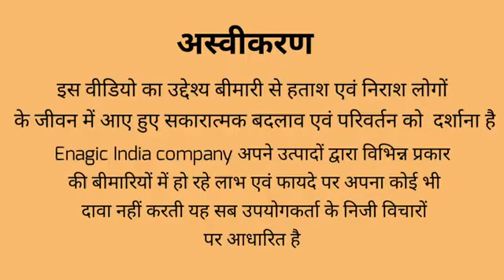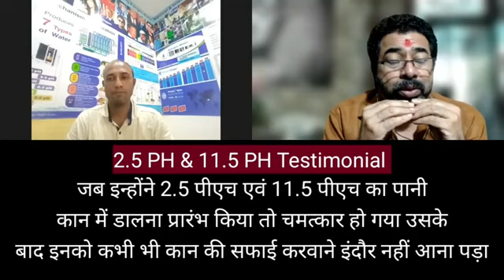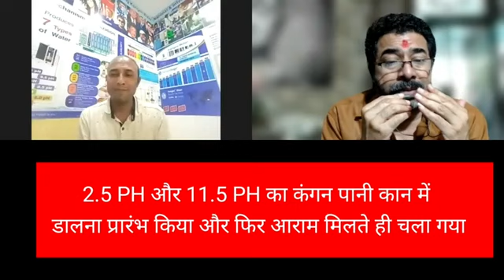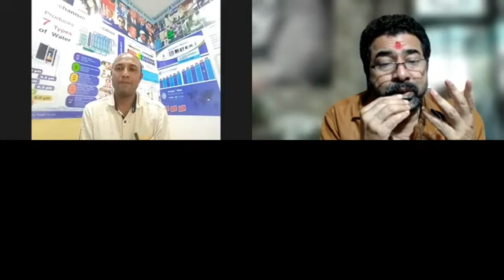सुनने की शक्ति बढ़ी # कान का पर्दा ठीक हुआ # जल द्वारा चिकित्सा # Try kangen live water 9825772380